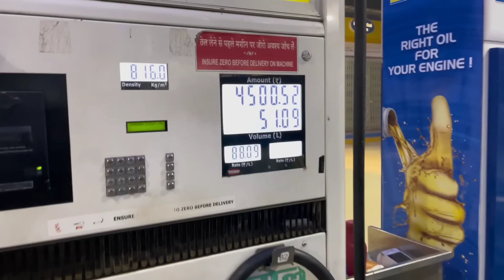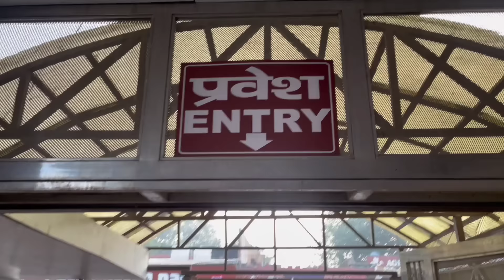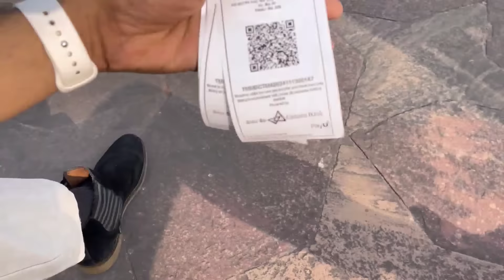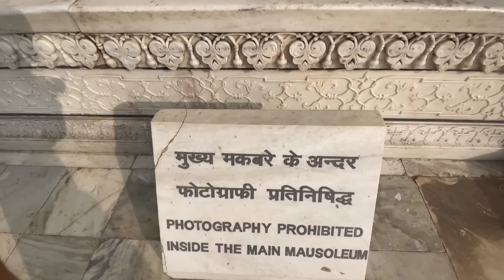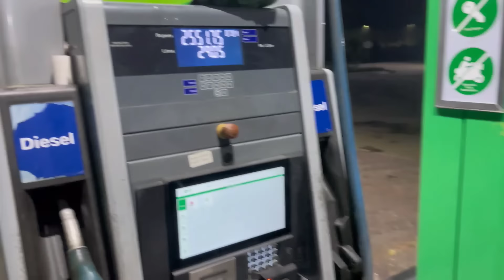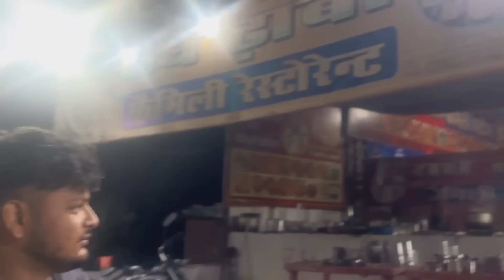SHADAN FAROOQUI | KE SATH TAJ MAHAL TOUR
hey guys aaj ki video main aap sab log dekho ge mere sath taj mahal , ye video main mai uttar pradesh se agra gaya hun by car

Hello everyone my name is shadan faroque, this is my official channel and here I will be making amazing vlogs and amazing content, hope you like my video and if you did then make sure you like my YouTube channel

My other social handle